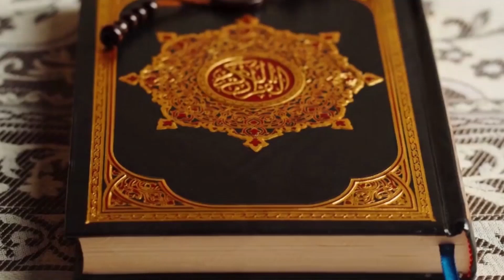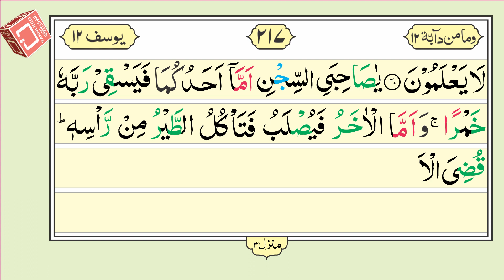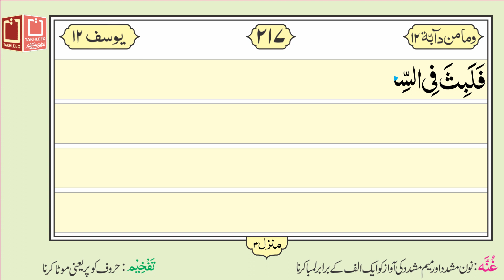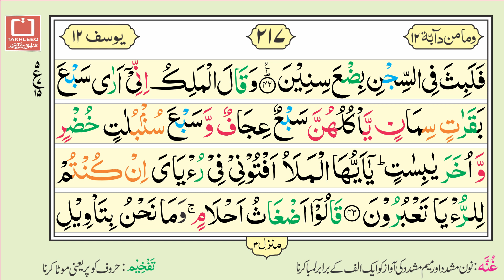16 Lines Quran e Pak - Para No. 12 - Page No. 217 - Surah Yusuf سورۃ یوسف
Para No.12 Surah Yusuf Ayat 37 to 44 is recited in this video. It is hoped that the Muslim Ummah will like this effort of ours.